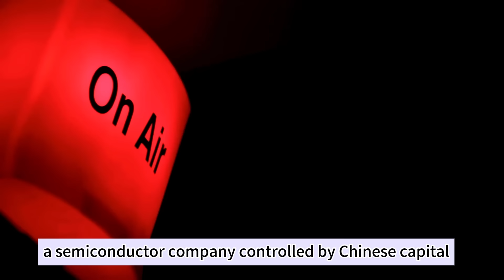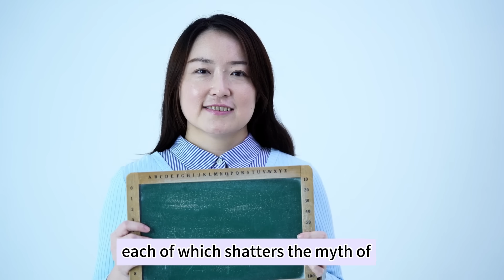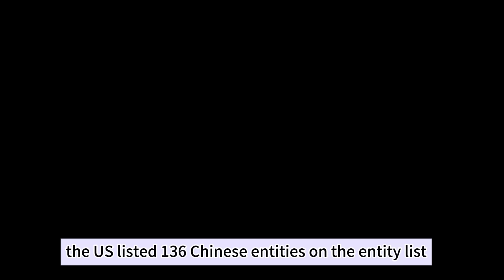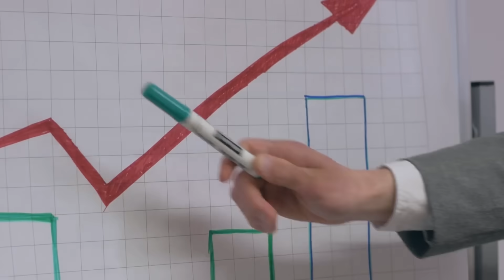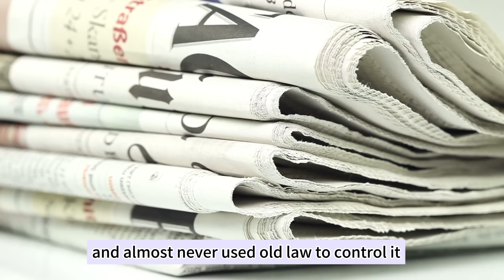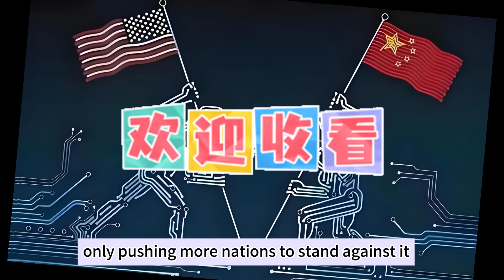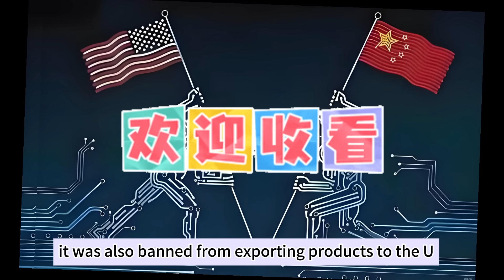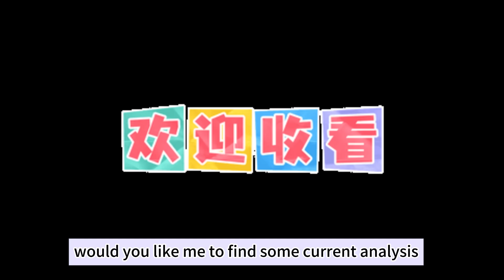Historical Contrast The 1987 Toshiba Incident Versus the 2025 Nexperia Incident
38 years ago, when the US applied pressure, Japan's Toshiba immediately surrendered, resulting in executives being jailed and a front-page apology printed in major US newspapers. 38 years later, Nexperia, a semiconductor company controlled by Chinese capital, faced joint suppression from the US and the Netherlands, only for the Netherlands to voluntarily send high-level officials to China seeking peace and obediently returning control of the company. Both cases involve technological strangulation by major powers, so why is the outcome so drastically different? This narrative sounds counter-intuitive, yet it conceals the most brutal truth about the global technology landscape.
First, let's unpack a key fact: the core of both controversies was a struggle for control over "chokehold technologies." The precision machinery Toshiba sold was equivalent to equipping Soviet submarines with a "silencer," making them invisible to US sonar. The automotive-grade chips produced by Nexperia are the "nerve endings" of cars; one out of every two automobiles globally uses their products, forcing giants like Volkswagen, BMW, and Tesla to depend on them. Simply put, whoever controls these technologies holds the other side's lifeline.
Even more shocking is that the "dirty tricks" played by the US in the Nexperia incident were ten times harsher than before—specifically creating the "50% look-through rule." This rule designated a company for sanctions even if the Chinese enterprise held only slightly more than 50% controlling equity. However, just one month after the Netherlands froze Nexperia's shares, major corporations like Germany’s Bosch and ZF collectively pressured their government. This was because Nexperia’s Dongguan factory in China accounts for 70% of its global packaging and testing capacity, meaning European-made wafers could not be turned into qualified chips without China. The US intended to checkmate China but ended up checking its own allies.
Next, we will thoroughly dissect the complexities of these two events. While they appear to be sacrifices in the struggle between major powers, they actually hide a fundamental shift in the logic of technological competition and clearly show why China was able to move from "passively taking blows" to "actively breaking the deadlock."

Three Common Threads That Debunk the "Technology Has No Borders" Myth
Let's first discuss the three unavoidable common points in these two controversies, each of which shatters the myth of "technology without borders." The first and foremost is the dark hand of geopolitics, which has always been the backdrop of major power rivalry. During the Toshiba incident, the Cold War was at its peak, and the US considered the Soviet Union its arch-rival. When Japan, an ally, "aided the enemy," with Toshiba Machine secretly selling machine tools to the Soviets, it directly infuriated the US. Today, with escalating US-China tech competition, the US uses "national security" as a pretext to force the Netherlands to control Nexperia. The essence of both is the weaponization of technology to trip up an opponent.